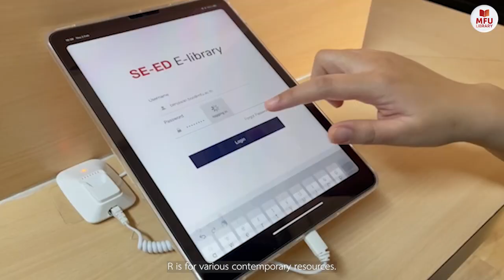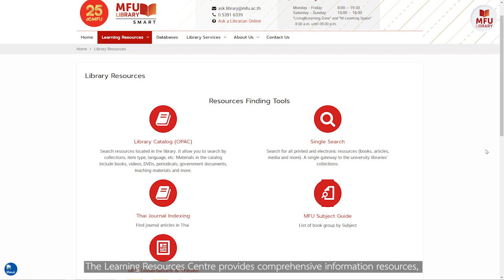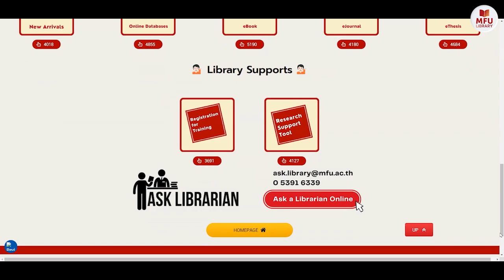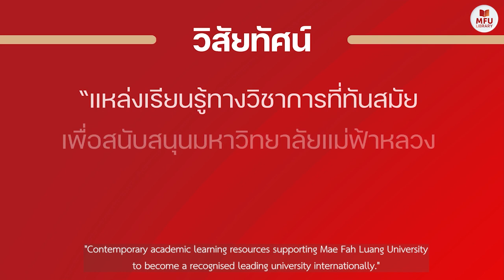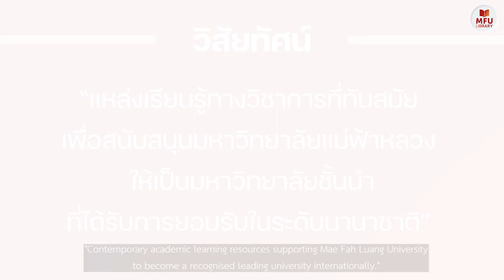แนะนำศูนย์บรรณสารและสื่อการศึกษา (Eng Sub)